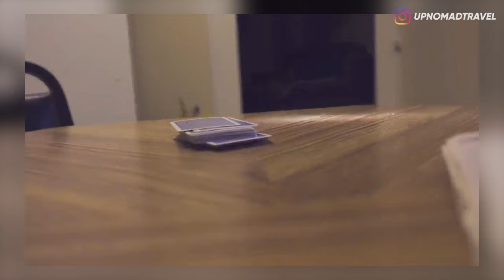5 REKAMAN PEMBURU HANTU PALING MENYERAMKAN PART 5 👻 | HORMAD #152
Halooo semuanya...
Hari ini gw mau ngelanjutin buat ngebahas penampakan-penampakan super creepy yang terekam kamera pemburu hantu!
So, langsung aja tonton videonya sampai habis! ENJOY!!!